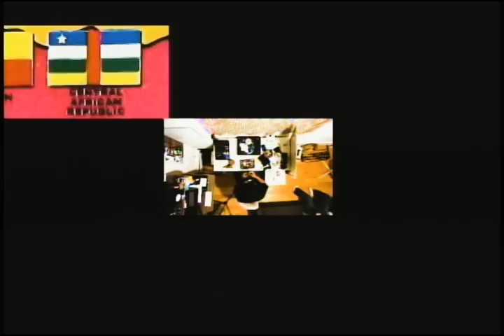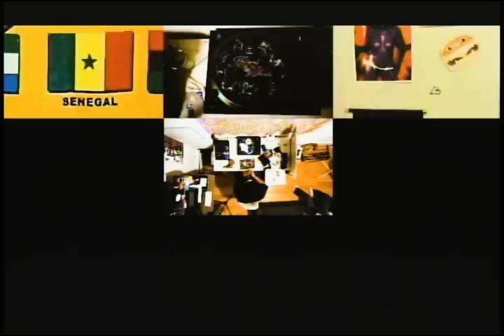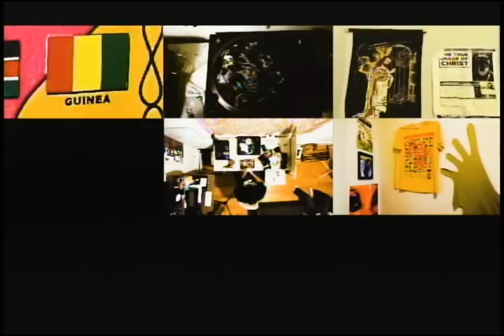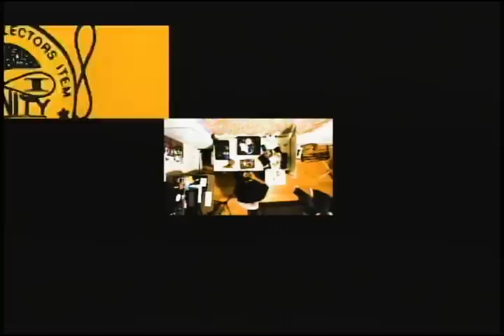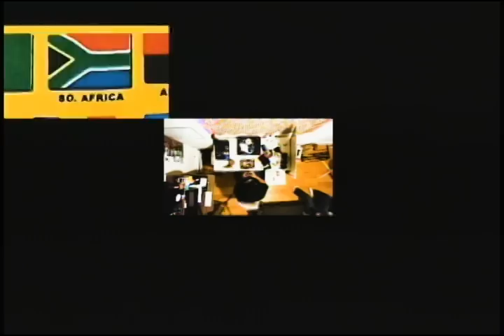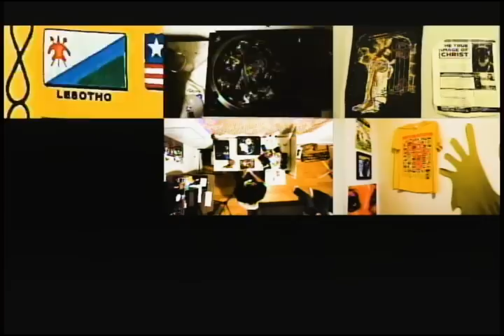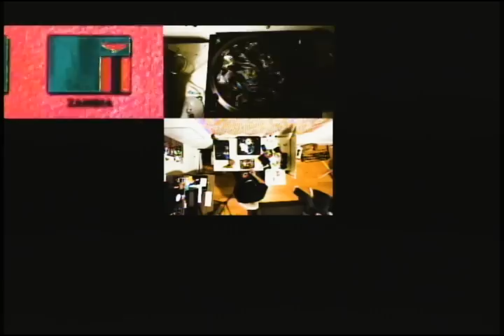Beware of the Monkey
botm2K22
produced by dj blackpower
shot & edited by ian lopez
13-track mixtape by MIKE
playtime: 33:33
{{ffm.to/bewareofthemonkey}}
1. Nuthin I can do is Wrng
2. As 4 Me
3. Eczema
4. Light (if u can’t see) w/ Jadasea
5. No Curse Lifted (rivers of love)
6. What do I do?
7. Ipari Park w/ Klein
8. Swoosh 23
9. Tapestry
10. Stop Worry! w/ Sister Nancy
11. WEARY LOVE
12. Concrète w/ King Carter
13. Closing Credits
executive producer ~ dj blackpower
writers ~ jadasea, klein, sister nancy, king carter
mix & master ~ gabriel schuman
artwork ~ bianca fields

botm2k22 biggest thanks to my family, to my loved ones and friends for always pushing me to do better and being compassionate enough to help me when i can't! i wouldn't of been able to do none of this without naavin! biggest shout out to him, biggest shout out to ashlin for staying there every night n helpin me appreciate these songs again. super big shout out to my sisters vicky and cindy for helping out with the videos and always giving me words of encouragement and reminding to love myself! thank you to niontay for being there through the doubt, and 4 being such a wonderful writer to learn from! big shout to abraham always for giving the vision a heart! biggest thanks 2 sean and ryosuke the champ for making this album a mooovie! thank you to salimata for being the intricate rapper that she is, and inspiring me everyday. big thanks to gabe for mixing this shit n not making it sound like a raw sweet potato! blessing to cruzin, brayan and taka for being the best big brothers anyone can ask for! thank you to sosa for doing the phenomenal intro n outro on WEARY LOVE 💔 thank you to king carter for that fabulous verse on concrete and kleins angelic voice on Ipari Park! that one is for our country forreal! thank you to sideshow for being my soldier and the earnest heart that he is. thank you to aziz for the gas pack especially the waygu! thank you to sister nancy for being the queen she is and lacing the track with fire! thank you to jadasea for being the best rapper and blessing Light (if u cant see). thank you imani for always being the most supportive friend and always giving the project a listen while its still crusty. ( this also goes for jack, as well as being the real slimester on call of duty.) thank you to bianca for the amazing work in general and for being kind enough to let us use that holy grail! grateful for my brother darryl for always remaining strong and humorous!! thank you to my babies skylah and saniyah for being the smartest and coolest nieces an uncle can have! thank you to anysia for being there and inspiring me as well with her amazing production! biggest thanks to red-lee for encouraging me to love this music, and always pushing me creatively. thank you to cynthia for always pushing my creative brain and also being such a great friend! im so grateful, there's plenty more i could name. im grateful if you still listen, im grateful to my father and my mother because their prayers are working! but yes thank you to all of you beautiful people 💜 ;).